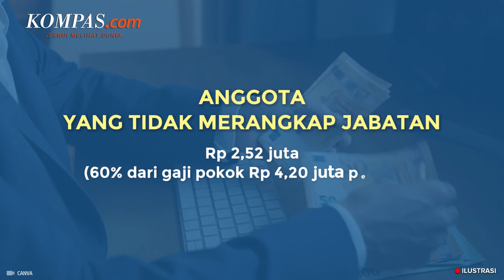Uang Pensiun Anggota DPR Diberikan Seumur Hidup, Berapa Besarnya?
Warganet menyoroti fakta bahwa anggota DPR hanya menjabat selama 5 tahun, namun mendapatkan uang pensiun seumur hidup.

Tahun 2024 menandai akhir periode anggota DPR 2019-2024, yang berarti bagi mereka yang tidak terpilih lagi, masa jabatan mereka berakhir.

Namun, aturan mengenai uang pensiun anggota DPR sebenarnya telah diatur dalam Undang-Undang No 12 Tahun 1980.

Menurut undang-undang tersebut, uang pensiunan diberikan seumur hidup hingga saat anggota DPR meninggal dunia.

Penulis: Alinda Hardiantoro, Rizal Setyo Nugroho
Penulis Naskah: Muhammad Daffa Satrio
Narator: Muhammad Daffa Satrio
Video Editor: Angelia Elza
Produser: Abba Gabrillin